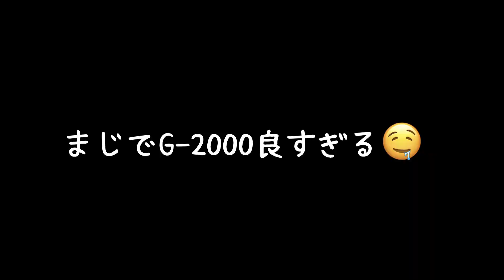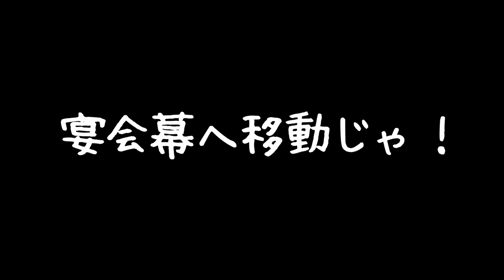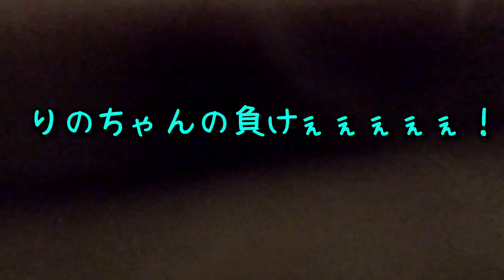【宮崎キャンプ】初の宮崎キャンプは生駒高原観光レクリエーションセンター！g2000やいつかのタープ泊お見せします！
主催のたのしくSALKOさん、
お誘い頂いたあおちんさんありがとうございました！

また宮崎×鹿児島でキャンプやりましょう！

PS.あおちんさんの g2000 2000 が欲しい。

🥕pippin(動画で使用しているキャンプギア)

最高の仲間と最高の瞬間を camp キャンプ うさキャンねる dod投稿者へ dod好きな人と繋がりたい YouTube キャンプ飯#キャンプ好きな人と繋がりたい#アウトドア#鹿児島キャンプ